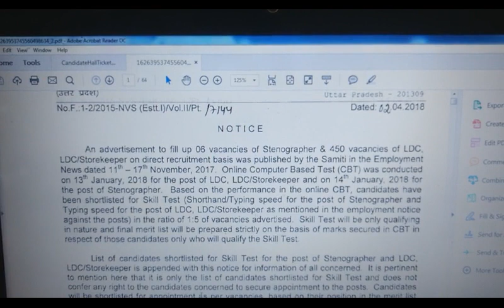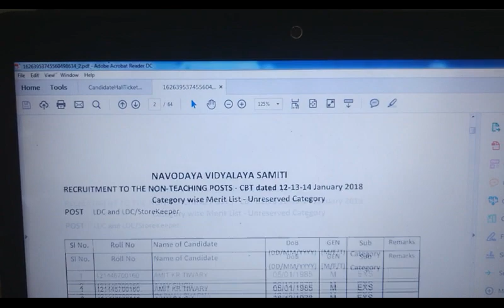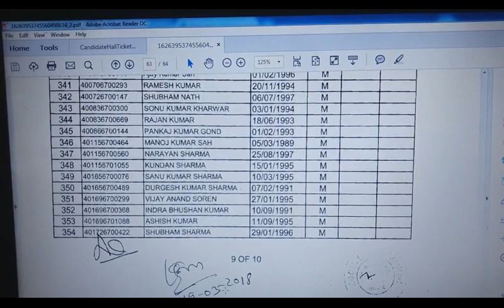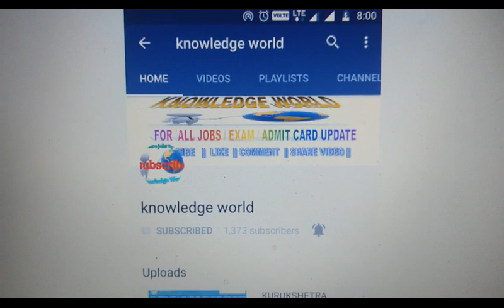NVS LDC FINAL RESULT OUT|| NVS LDC STOREKEEPER RESULT OUT||Stenographer ||2 april 2018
List of candidates shortlisted for Skill Test for the post of Stenographer and LOC, LOC/Storekeeper is